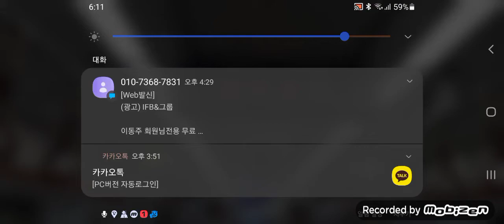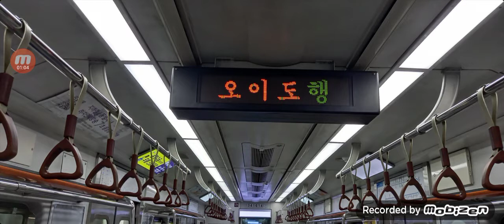4호선 구동음